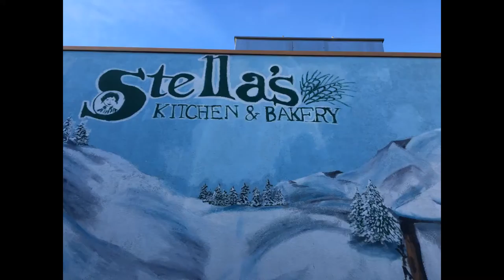Adventures in Billings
A fun overview of some extra sights and sounds from my 4 days in Billings Montana!